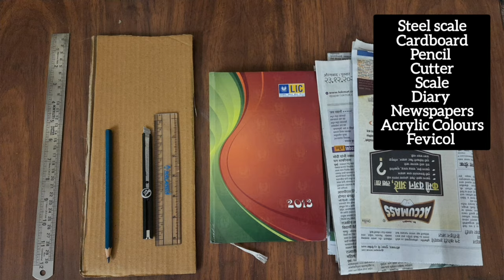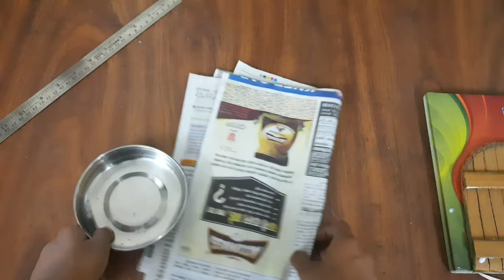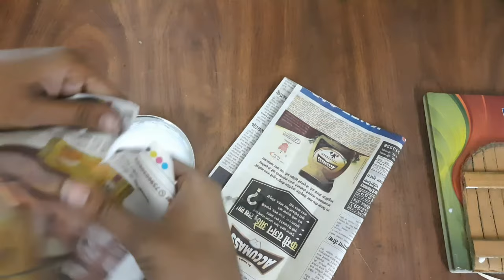DIY Diary Cover/Texture/Decor Front Page/College Project/creativityim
if any query let me know on my instagram handle.

Hello everyone, today I will show you how to make diary cover page / decor front page of diary ,step by step tutorial,  social media trending.

Materials:
Dairy ,Cardboard, Fevicol glue, steel scale, scale, Pencil, newspaper, acrylic colours, sketch pens,
etc.

school project, art,craft, college work, assignments,architecture college submissions ,homework ,artwork, phone ,handset stand,table top cat stand ,making, design students assignment, architect students work, diy front cover page, notebook cover , diary, decor diary,

 recycling craft project, easy and cute recycling idea, easy crafts made with recycled materials, using recycled materials in full tutorial, crafts and arts, learning tutorials,new ideas, paper crafts ,diy paper waste, learning, recycled materials, best out of waste idea,  making using waste materials, DIY home decoration idea.

DIY Notebook Cover | Diary Cover Design | Notebook Decoration Ideas DIARY COVER DESIGN | NOTEBOOK DECORATION IDEAS | BULLET JOURNAL FIRST PAGE | Book Cover